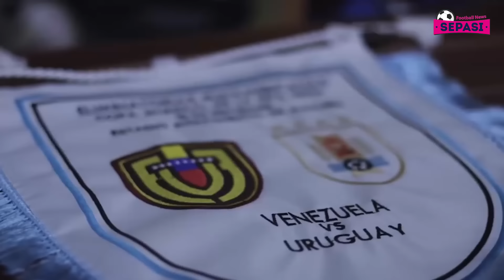RESMI, Arsenal Ikat Arteta Sampai 2027🤝Polemik Mbappe & PSG Makin Ruwet😩Madrid Khawatirkan Vini🤔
Berita Bola Sepasi Football News Hari Ini : RESMI, Arsenal Ikat Arteta Sampai 2027🤝Polemik Mbappe & PSG Makin Ruwet😩Madrid Khawatirkan Vini🤔

Sepasi Football News Official Edisi 13 SEPTEMBER 2024:
1. Arsenal Perpanjang Kontrak Arteta sampai 2027
2. Alasan Arteta Perpanjang Kontrak di Arsenal
3. Bukti Arsenal Ompong Tanpa Odegaard
4. Southgate Tak Mau Buru-buru Melatih lagi
5. LFP Perintahkan PSG Bayar 55 Juta Euro ke Mbappe
6. Italia Menjanjikan di Nations League, tapi Lolos Piala Dunia Lebih Utama
7. Ugarte Sakit Jelang Debut di MU
8. Messi Absen Latihan, Belum Bisa Main Lagi di Inter Miami?
9. Lecehkan Son, Pemain Tottenham Ini Terancam Skors 12 Laga!
10. Tolak Main untuk Timnas Inggris, Ben White Gak Layak Dapat Respek!
11. Terlalu Diva, Bruno Fernandes Tak Pantas Jadi Kapten Man United
12. Enzo Jadi Kapten, Bukti Chelsea Tak Punya Sosok Pemimpin!
13. De Rossi Bisa Berakhir seperti Mourinho jika Gagal Amankan Tiket Liga Champions
14. Gaungkan Revolusi Skuad, Thiago Motta Tabrak Tradisi di Juventus
15. Real Madrid Khawatir dengan Kondisi Vinicius Jr
16. Bakal Bangkitkan Penerus Messi, Barcelona Rela Siapkan Program Khusus
17. Setelah Bayern, Giliran Liverpool Yang Incar Bek Leverkusen Ini
18. Pelatih Venezia Yakin Jay Idzes Bugar Laga AC Milan